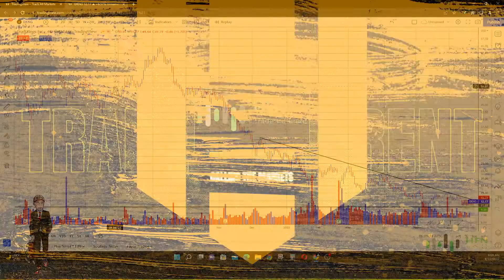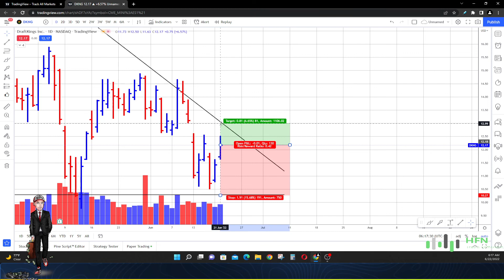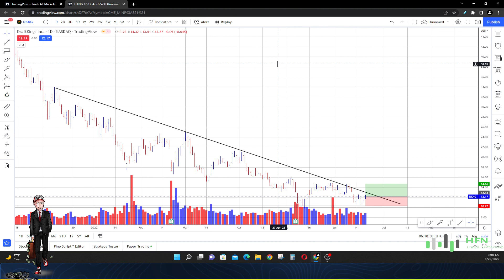Draftkings Stock Slides On Recession Fears - Analyst Provides New DKNG Stock Price Target